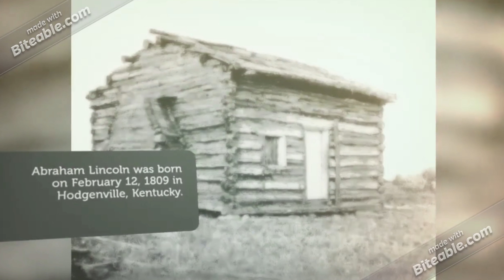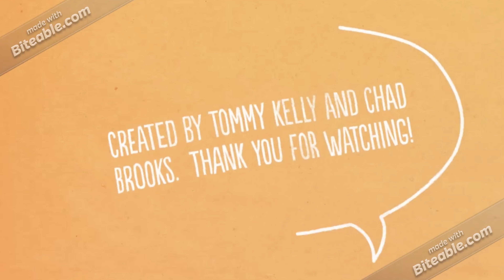Abraham Lincoln Fights For Freedom